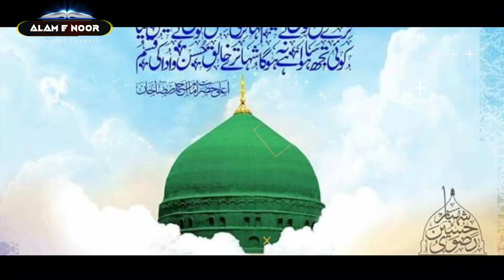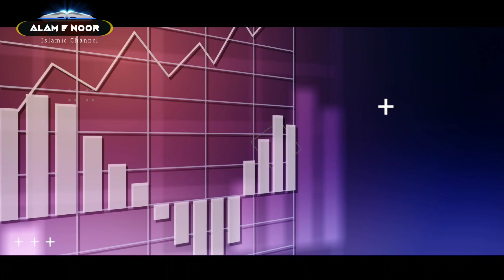Hazrat Mohammad ﷺ Aur Ek Budhi Aurat Ka Rula Dene Wala Waqia | Islamic Waqia | AN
Must Watch...!!